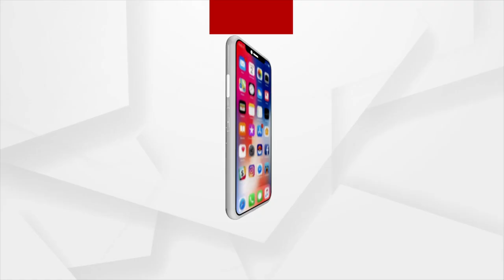କଥା ନେ ଅଛେ…. ଛଅ ତୁନ୍ ନ ଭଜା, ତୁନ୍ ଭିତରେ କରଡି ରଜା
କଥା ନେ ଅଛେ….
ଛଅ ତୁନ୍ ନ ଭଜା, ତୁନ୍ ଭିତରେ କରଡି ରଜା
ବାଉଁଶ ଗଜାନୁ ବନା ହେଉଥିବାର୍ କରଡିନେ କରଡି ଖଟା, କରଡି ଭଜା, କରଡି ମାଖନ ଶାଗ, ଲେଥା ବାଗିର୍ ଭିନ୍ ଭିନ୍ ତୁନ୍ ବନେଇଥିସନ୍  ପଶ୍ଚିମ ଓଡିଶା ବାସୀ । କରଡି ଇନର୍ ଲୁକ୍ ମାନକର୍ ପ୍ରିୟ ଖାଏବା ହେଇଥିଲେ ଭି ନୂଆଁଖାଇ ସମିୟାନେ ଇଟାର୍ ସୁଆଦ ଆହୁରି ଦୁଇ ଗୁନା ବଢିଯାଏସି ।